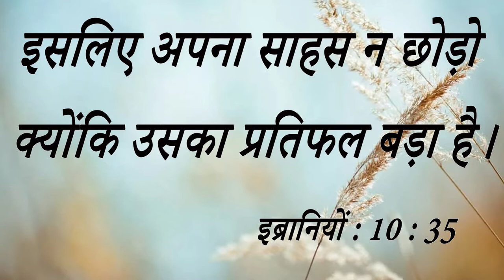Big Testimony || घोषणा को ‌Recieve करने के बाद 5 साल की बिजली की समस्या का कैसे हुआ हल